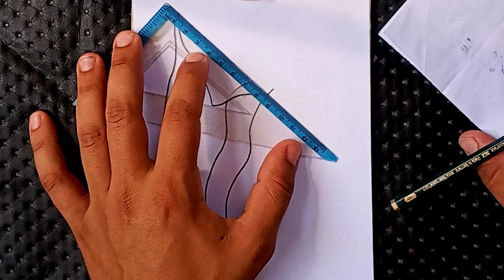رسم عن فلسطين | القدس | Palestine drawing